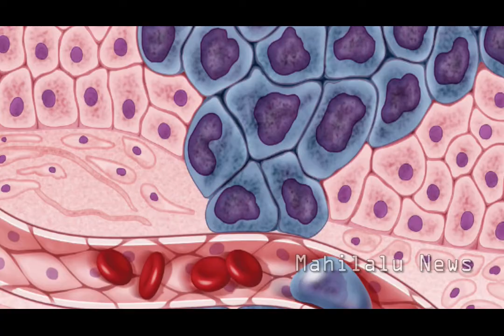Surprising Facts About Custard Apple, Custard Apple Information , Things to Know About Custard Apple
The custard apple is a delicious, sweet and aromatic fruit.  It contains a good quantities of vitamin C, thiamine, potassium, magnesium and dietary fibre.  Custard Apple contains about 28% of sugar. Despite of its high sugar content, the glycemic index of custard apple is low.